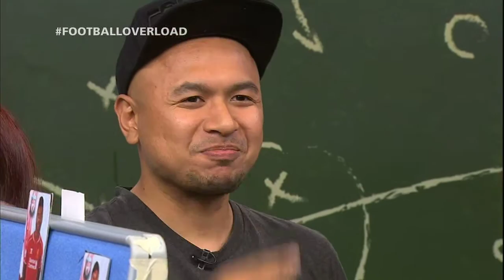S5 EP38: Battleship - Hao Sheng, Agil & Assri